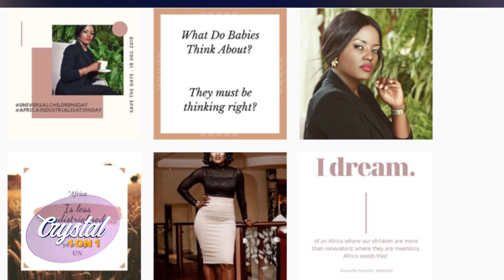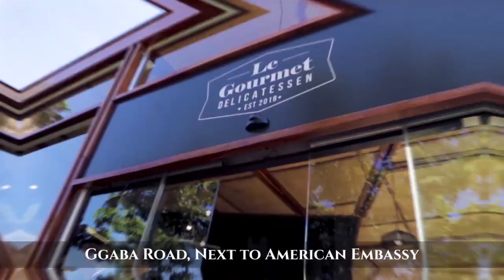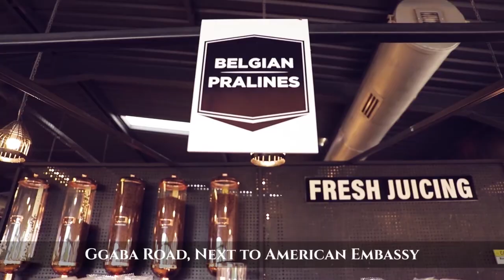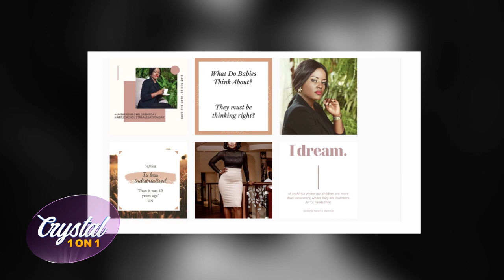MANUELA MULONDO ON CRYSTAL 1 ON 1 - I SAW BRIAN AND KNEW I WAS GOING TO MARRY HIM [ 29TH NOV 2019 ]